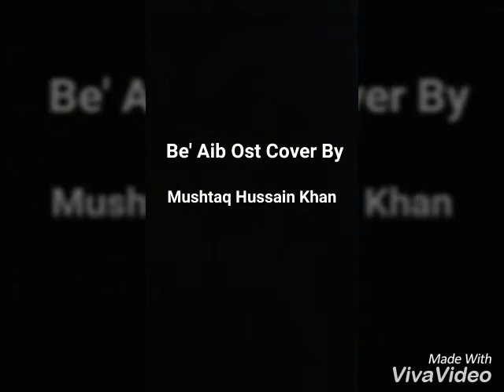Be' Aib Ost Cover By Mushtaq Hussain Khan